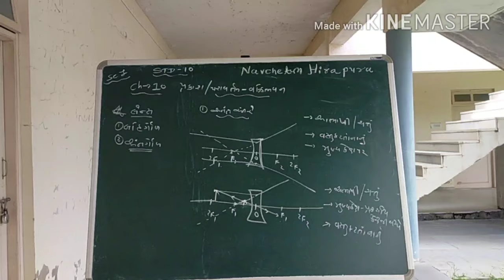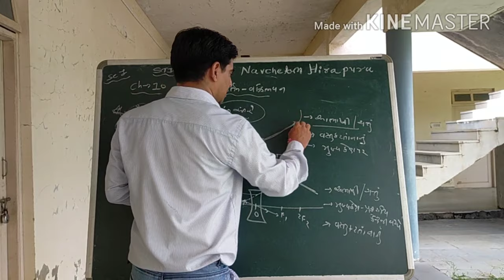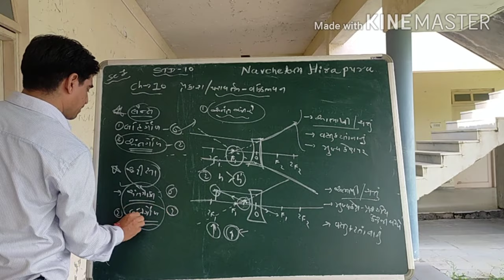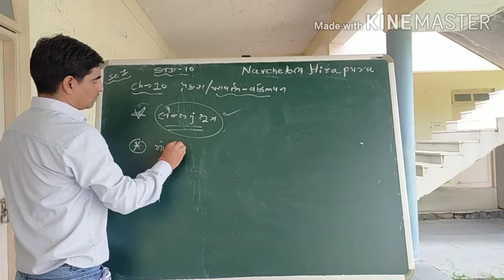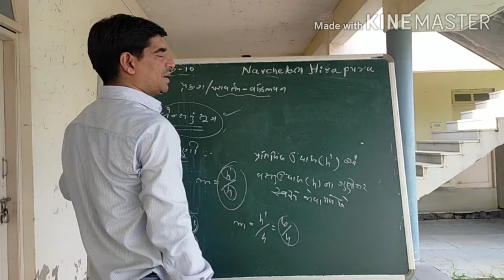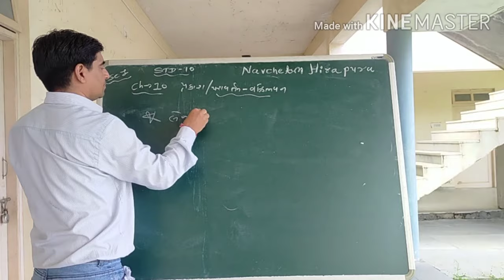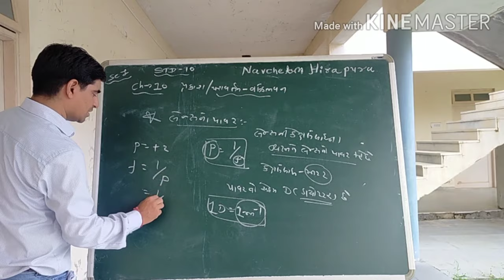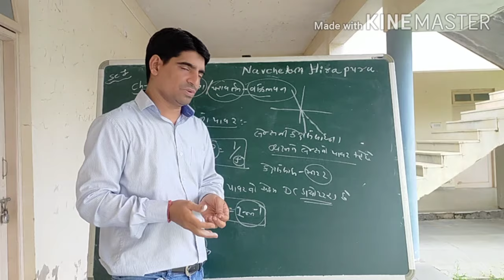STD -10 // વિજ્ઞાન // પ્રકરણ -10 ( પ્રકાશ , પરાવર્તન અને વક્રીભવન)ભાગ -6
અંતર્ગોળ લેન્સ ની સમજ સાથે તેના દ્વારા મળતા પ્રતિબિંબ
અને લેન્સ ની મોટવાણી ની સમજ
સાથે લેન્સ નો પાવર ની સમજ